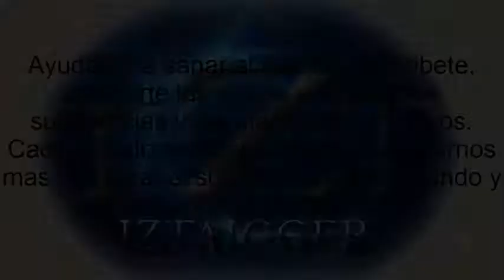Coloreando el barniz de Unicel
Hola mundo aqui les traigo un nuevo video donde hago algunos intentos pra poder darle color al barniz que anteriormente hicimos con el unicel. ojala les guste y ,e dejen sus comentarios y sugerencias.
si alguien sabe que podemos hacer para darle color comenten y compartan sus ideas que buscare la forma de llevarlas acabo en otro video :)